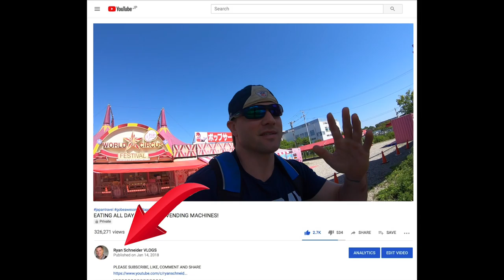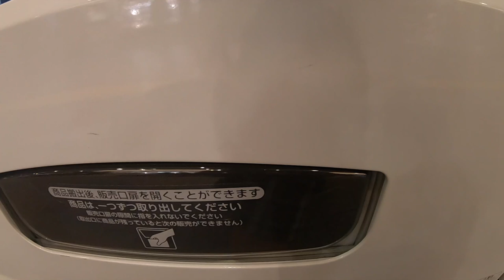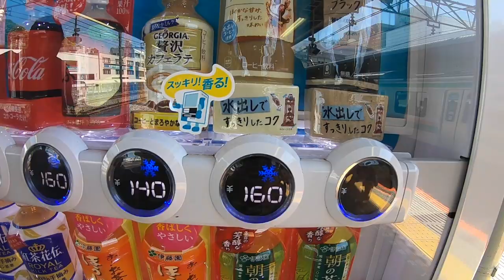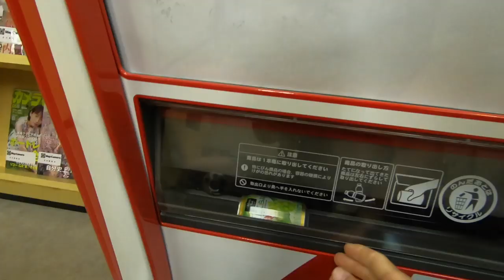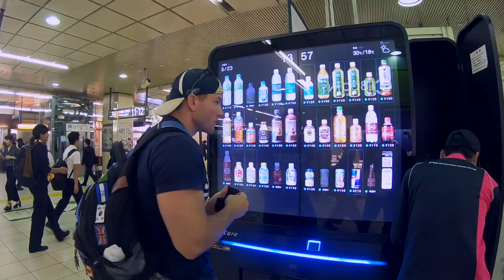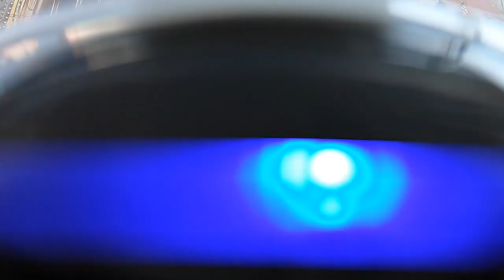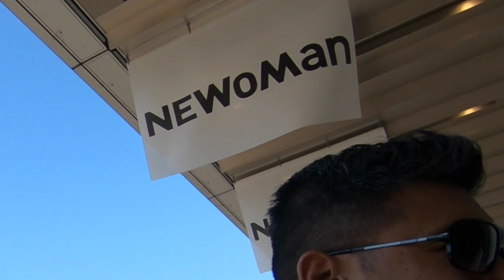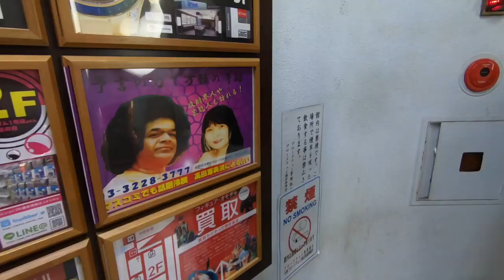EATING FROM VENDING MACHINES IN TOKYO for 24 Hours!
VLOG 087

I spent a whole day in Tokyo and only ate from Vending Machines, now Im hungry!

SUPER SPECIAL THANKS to OUR PATREONS:

SAKURA RINGMASTERS:
EricSurf6
Julie Howard
Dan Ceballos
Stephen Thompson

CIRCUS PERFORMERS:
Tomoko Tomoko
Jim Dogg

TROUPERS:
Critical Eats Japan
Asagi's Life

EQUIPMENT:
HOW I GET THOSE CRISPY SHOTS US
LOOK AT THAT SWEET GLASS US
CAN YOU HEAR ME? US
ITS ALL USELESS WITHOUT THIS GUY US

GoPro SetUp:
MICROPHONE US
ALUMINUM CASE
PLASTIC CASE
52MM LENS KIT
3K (SLR) GORILLAPOD US
500g (HYBRID) GORILLAPOD US

US
AERIAL SOLAR DEFENSE US
SHAKY HAND COMPENSATOR US

If you'd like to help, I could use a cup of coffee... (or two! ;) lol )